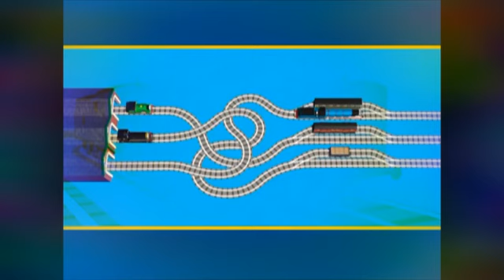Thomas And Friends (UK) Pride In Their Job Totally Tidmouth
Thomas And Friends UK